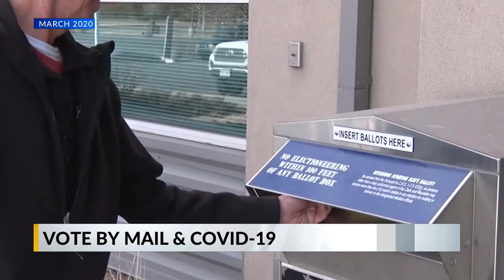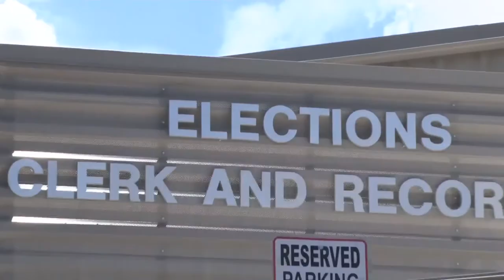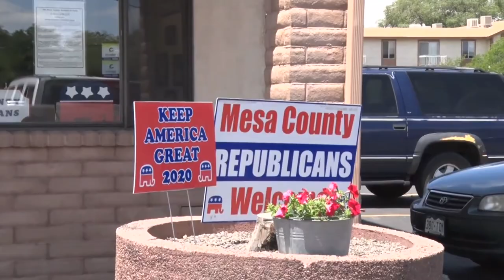Vote By Mail and COVID-19